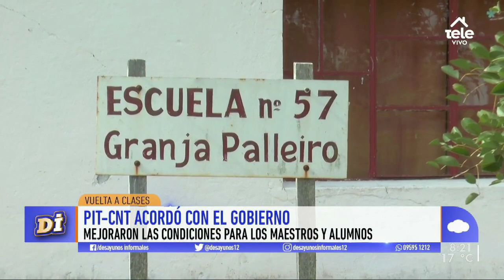Virginia Curbelo, la maestra rural llamada por el presidente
Escribió una carta pública en oposición al comienzo de clases en escuelas rurales y Lacalle conversó con ella.